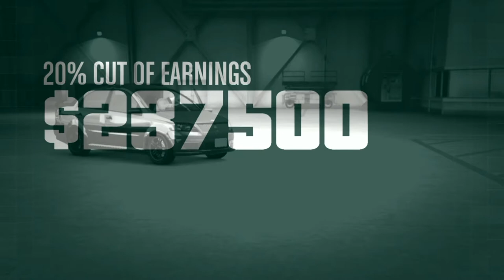GTA V - Doomsday Heist Act 2 Pt 3 (Condoleezza Rice?)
Matt, Maxwell, Anthony, and I play the final part of Act 2 in our Doomsday heist series. Watch as Anthony and I start the Avenger for a spin and Maxwell and Matt going scuba diving or something like that.